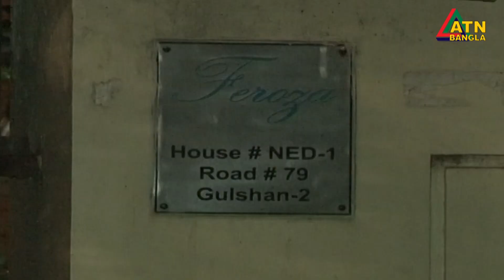বেগম খালেদা জিয়ার শারীরিক অবস্থা আগের চেয়ে অনেক ভাল- ব্যাক্তিগত চিকিৎসক | ATN Bangla News